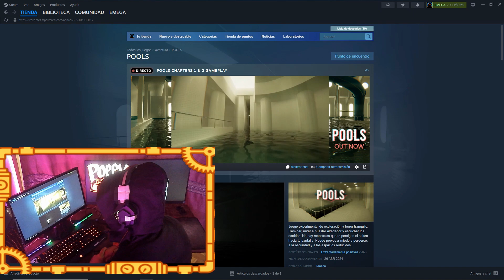Pools Rooms - Video # 1 😩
¡Prepárate para sumergirte en el terror psicológico de POOLS! Este juego de simulación de caminar te llevará a lugares inmersivos y realistas. ¡Explora en primera persona y descubre la verdad en 6 videos escalofriantes!
Juego experimental de exploración y terror tranquilo. Caminar, mirar a nuestro alrededor y escuchar los sonidos. No hay monstruos que te persigan ni salten hacia tu pantalla. Puede provocar miedo a perderse, a la oscuridad y a los espacios reducidos.

DESARROLLADOR: Tensori
EDITOR: Tensori, UNIKAT Label